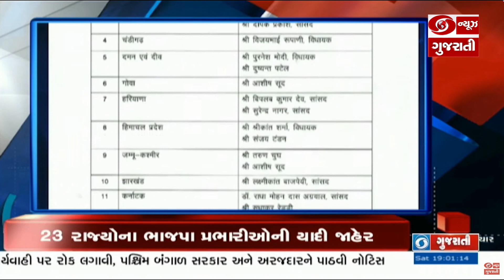રાજ્યમાં ઠંડીના તાપમાનમાં આંશિક ઘટાડો, રાજ્યમાં સૌથી ઓછુ નલિયામાં 10.5 ડીગ્રી તાપમાન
રાજ્યમાં ઠંડીના તાપમાનમાં આંશિક ઘટાડો, રાજ્યમાં સૌથી ઓછુ નલિયામાં 10.5 ડીગ્રી તાપમાન Headline@07.00 PM l 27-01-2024